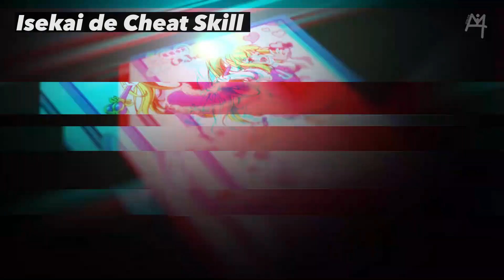Yuuya can do magic | Rescue Kaori and kaede | I Got a Cheat Skill in Another World Ep 6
Because I want to be successful ❤️
🎵 Track Info:
Title : Sweet Garden by Couple N
Genre and Mood : Dance & Electronic + Happy
Isekai de Cheat Skill wo Te ni Shita Ore wa, Genjitsu Sekai wo mo Musou Suru: Level Up wa Jinsei wo Kaeta [I Got a Cheat Skill in Another World and Became Unrivaled in The Real World, Too] Episode 6